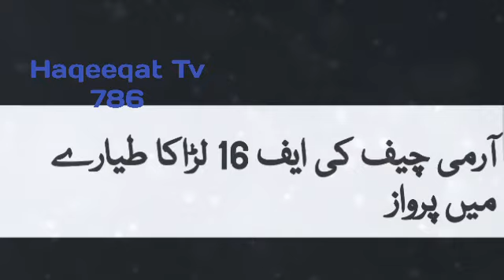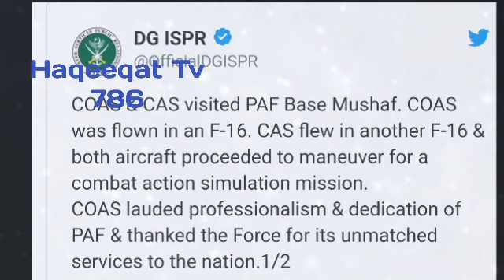QAMAR BAJWA IS FLYING F-16 AND GIVING A DIRECTION TO EVERYONE | HAQEEQAT TV 786